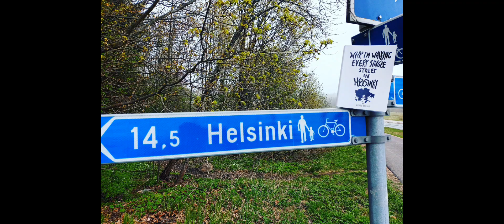AUTUMN IN HELSINKI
This is the season of change. So, I am ready to change.